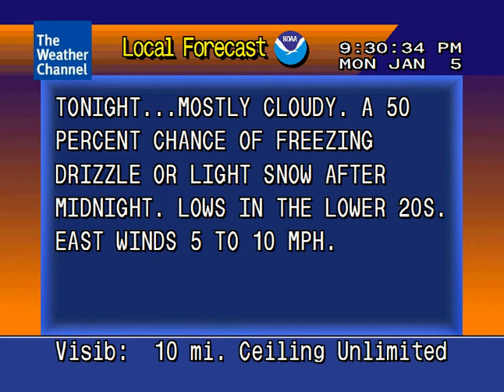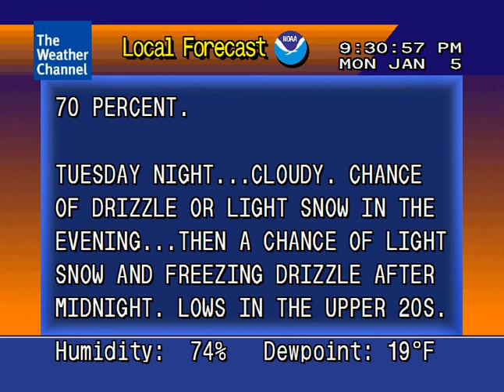WeatherStar 4000 Emulator LF 1/5/09